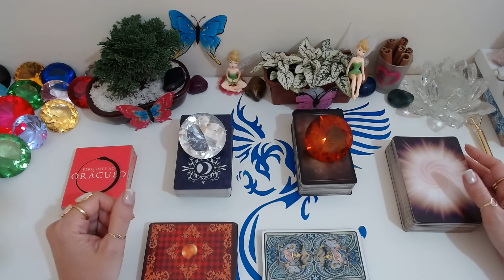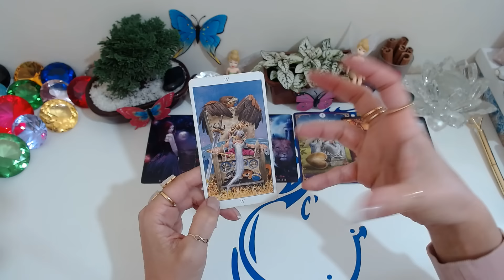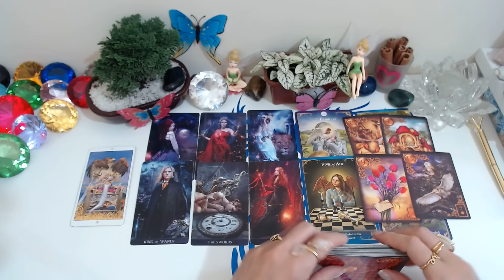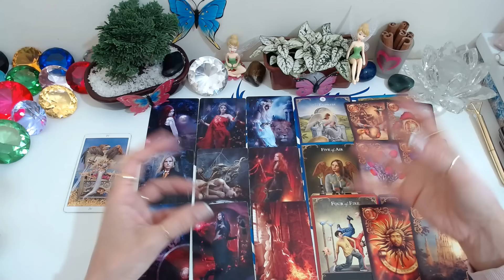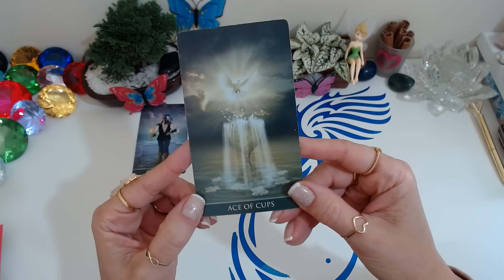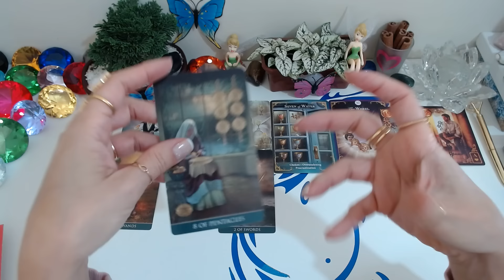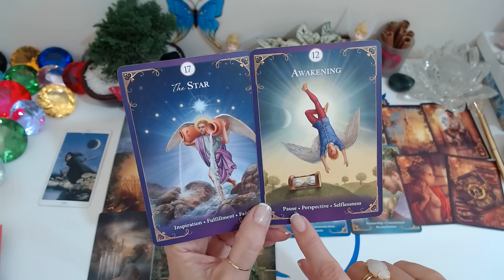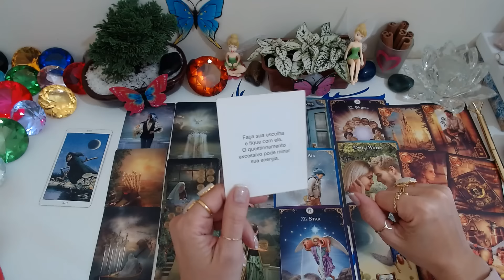💖O QUE VOCÊ SIGNIFICA PRA ELE? COMO ELE TE VÊ? COMO ELE ESTÁ EM RELAÇÃO A VOCÊ HOJE?🔮Tarot Responde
💖O QUE VOCÊ SIGNIFICA PRA ELE? COMO ELE TE VÊ? COMO ELE ESTÁ EM RELAÇÃO A VOCÊ HOJE?🔮Tarot Responde/ Baralho cigano Revela/ Tarot Hoje/ Ele Hoje Tarot. No Universo místico dos oráculos, através de leituras intuitivas do tarot, receba sua mensagem do tarot agora! O Baralho Cigano Responde - Tarot responde - O Tarot do Amor no caminho das cartas revelam para você!

Compartilhem...